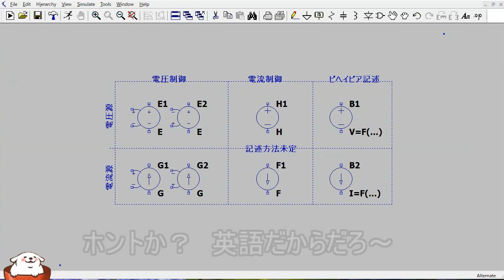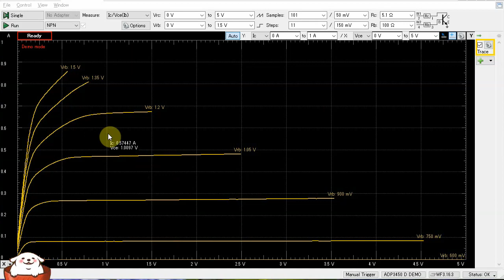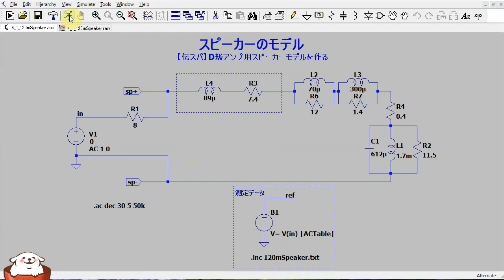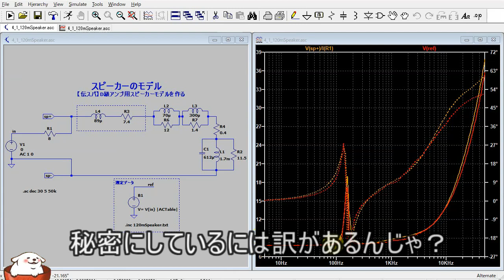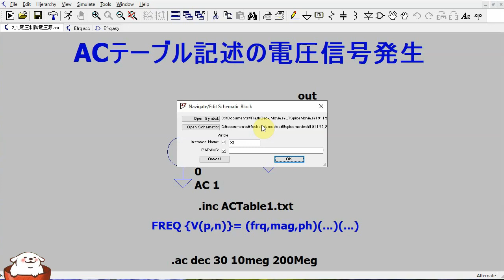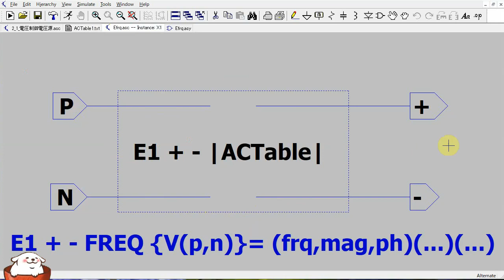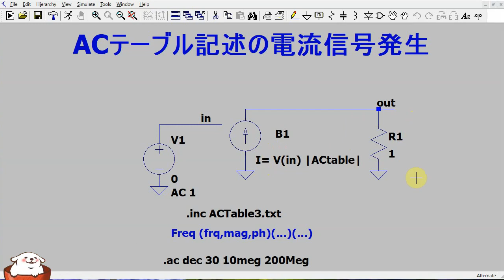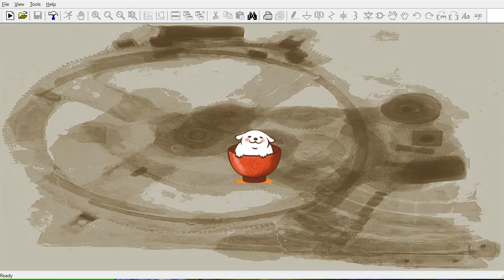さあ始めようLTSpice Helpにも掲載されていない隠されたfreq機能見つけた！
ヘルプに掲載されていない電源（信号源）の機能を発見しました。
かなりマニアックな話かもしれませんが、こんなこともできるよと言う話です。
信号源のテーブルとしてtable関数やPWLがありますが、これらは時間軸がベースです。
周波数軸のテーブル表現は無いと思っていましたが、その機能は実際にありました。
今回はそれらの使い方を説明します。